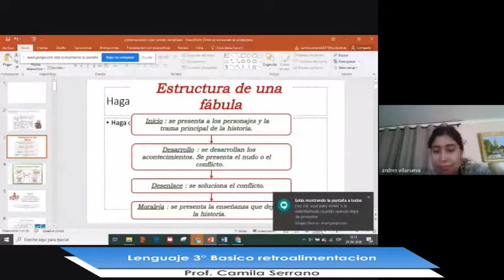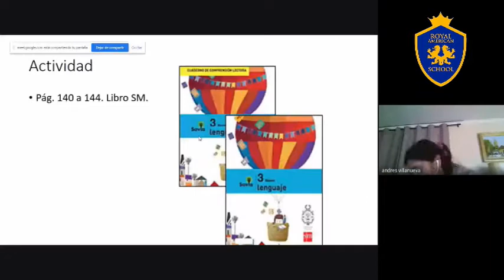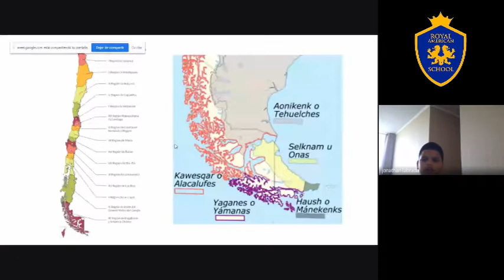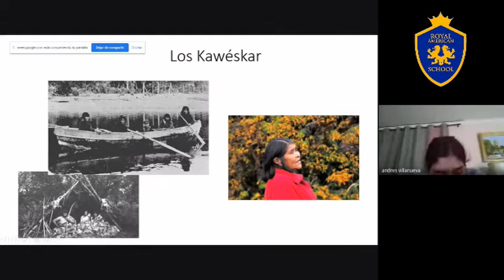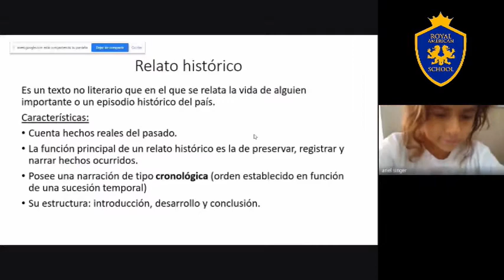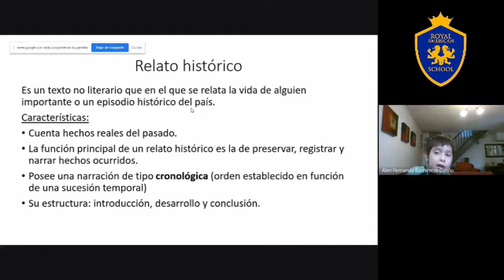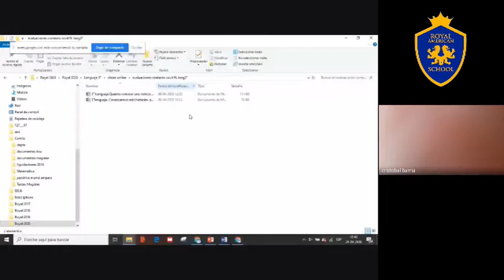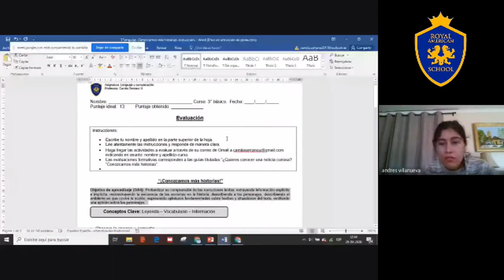Lenguaje 3° Basico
Prof. Camila Serrano